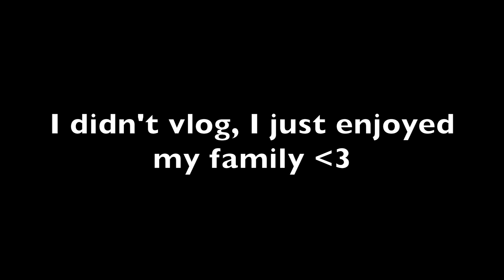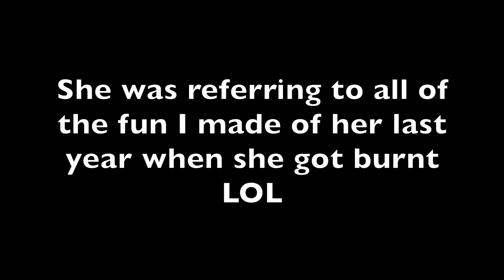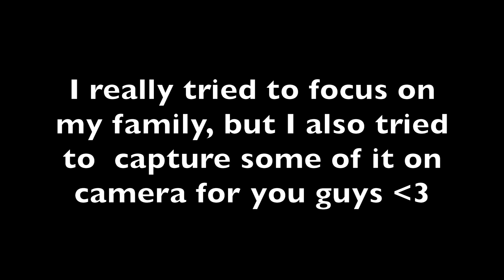Erica's Life Vlog | Orlando Day 2-4 | Daytona Beach & Universal Studios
What I'm wearing in the video:
Blue top:  Meijer
White destructed capris:  American Eagle
Dark V-neck shirt:  Old Navy
Flamingo tankini swimsuit:  Torrid
T-shirt in the car:  Amazon
Striped beach coverup with pom poms:  Target